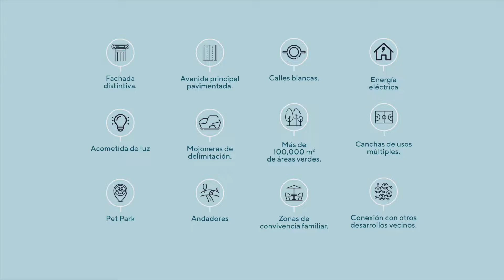Cómo COMPRAR terrenos CON POCO DINERO y sin créditos bancarios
Si buscas invertir en Yucatán de manera segura, divertida y muy rentable, no lo pienses, contáctame:

Mario H. Pacheco Barrera 📲  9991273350
Asesor Inmobiliario Certificado AMPI Conocer D-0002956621
Grupo Sureste Inmuebles

Ya elegiste tu favorito? conoce más acerca de ellos dando clic en su enlace